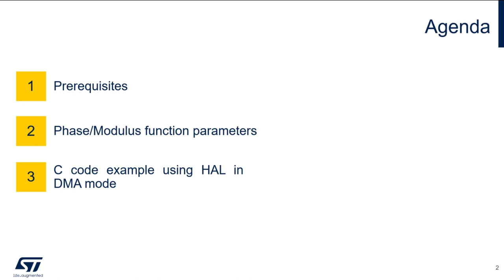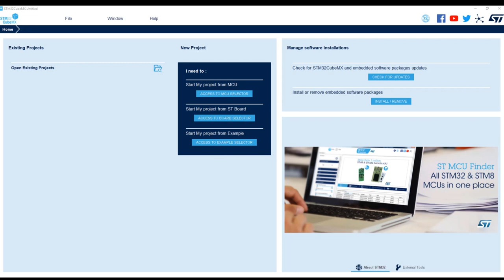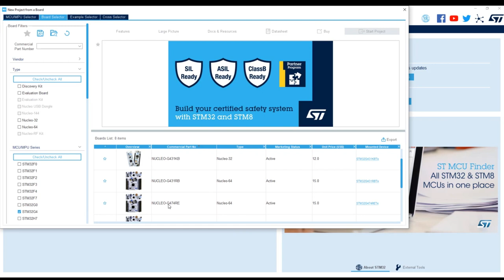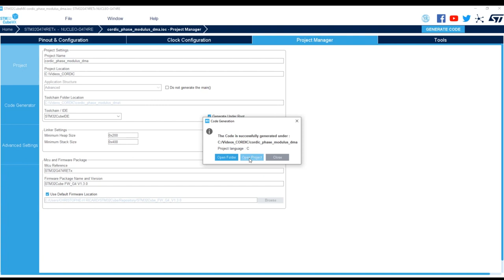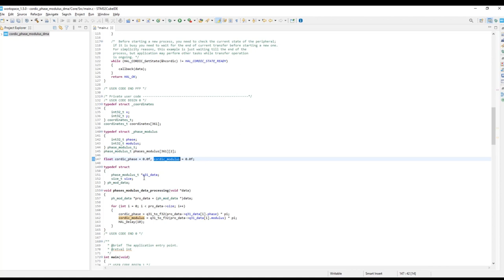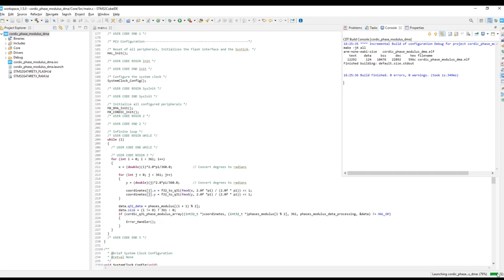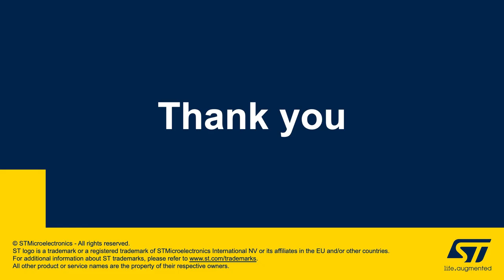CORDIC in Practice, Part 5: Phase & Modulus in DMA Mode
The CORDIC is a hardware accelerator designed to speed up the calculation of certain mathematical functions, notably trigonometric and hyperbolic, compared to a software implementation.
The accelerator is particularly useful in motor control and related applications, where algorithms require frequent and rapid conversions between rectangular (x, y) and angular (amplitude, phase) co-ordinates.

This application note contains examples showing how to use the CORDIC phase and modulus functions in DMA mode.